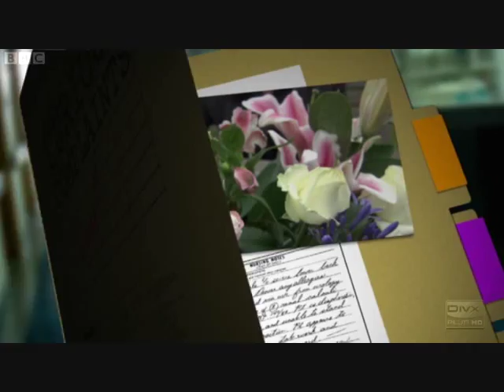Trimethylaminuria (TMAU), also known as fish odour syndrome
Interview / Documentary clip including treatment